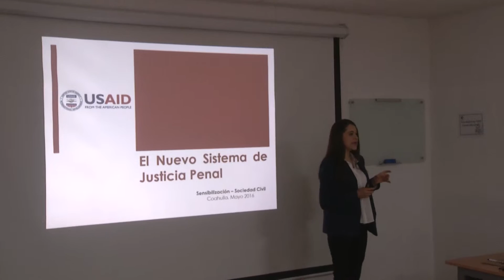Derechos de victima y acusado debe estar en el mismo rango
La Agencia Internacional Para el Desarrollo, de los Estados Unidos, estuvo en nuestra ciudad con el fin de impartir una charla para preparar a ciudadanos como voceros sobre el Nuevo Sistema de Justicia Penal.

 Aseguraron que en el nuevo sistema se busca poner en un mismo plano los derechos del acusado y del ofendido.